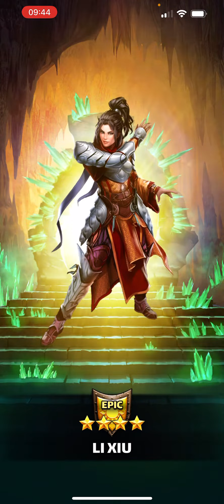Underwild Summons x10 | Empires and Puzzles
Let’s get the channel to 600!